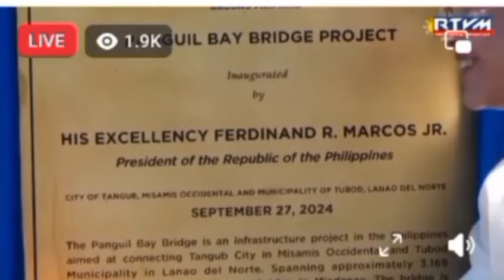PBBM LEADS THE INAUGURATION OF THE PANGUIL BAY BRIDGE PROJECT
President Ferdinand Marcos Jr. leads the inauguration of the Panguil Bay Bridge Project, the longest water -spanning bridge in Mindanao
Video by : RTVM